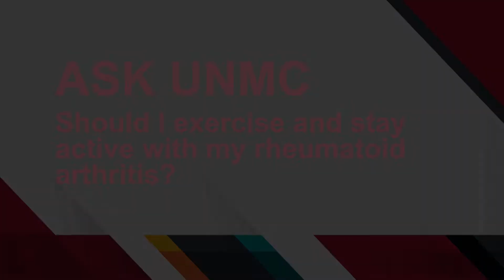ASK UNMC! Should I exercise and stay active with my rheumatoid arthritis?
Bryant England, M.D., UNMC College of Medicine